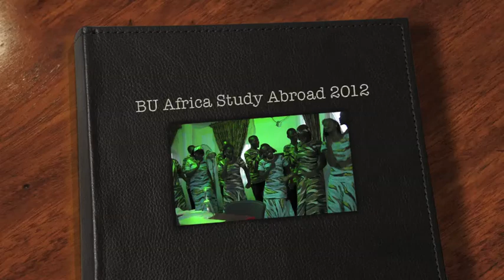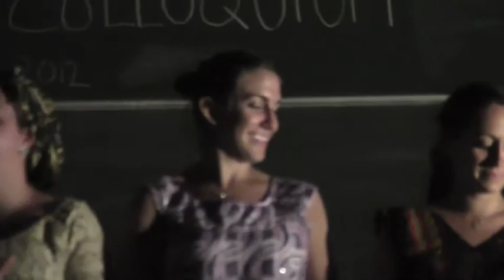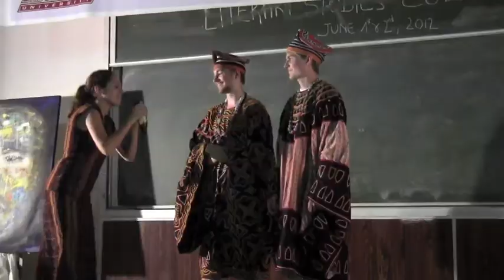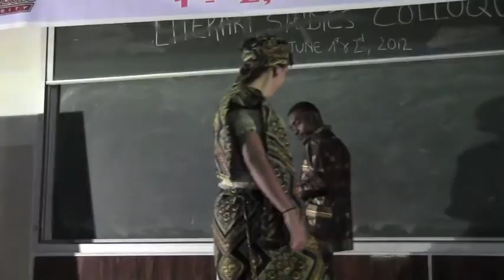Bloomsburg University - Cameroon-Ethiopia Study Abroad